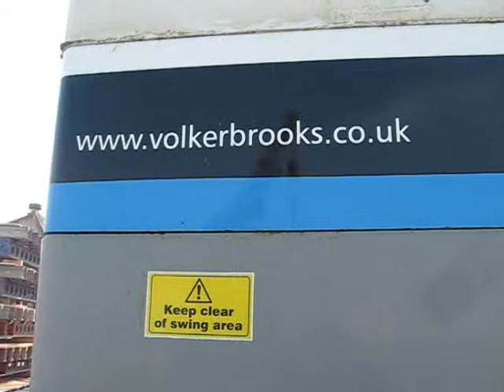VOLKER BROOKS 100 TON CRANE .wmv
THE 100 TON CRANE SAT IN THE BOTTOM YARD AT VOLKER BROOKS  MORECAMBE DEPOT